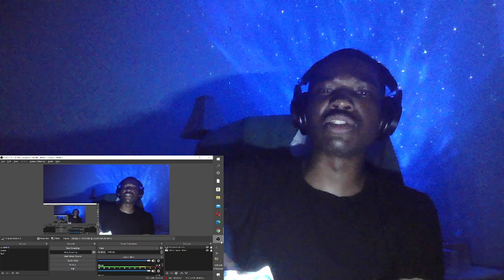GMB REACTS TO ATB RETRO SONG DEEP THOUGHTS PROD BY ATL